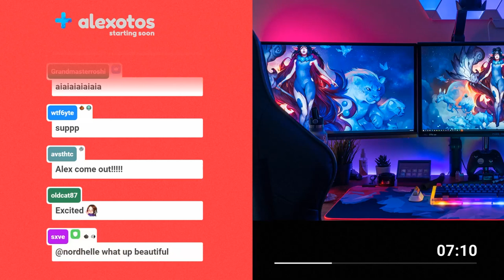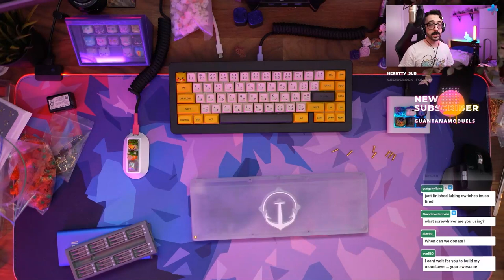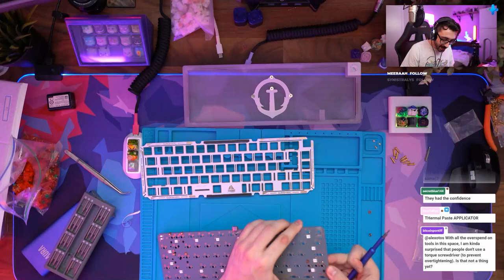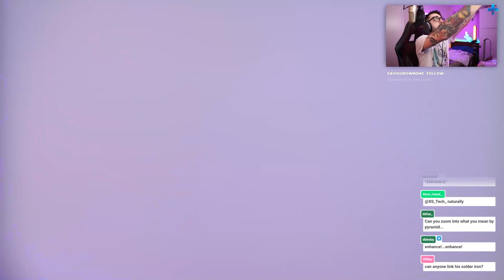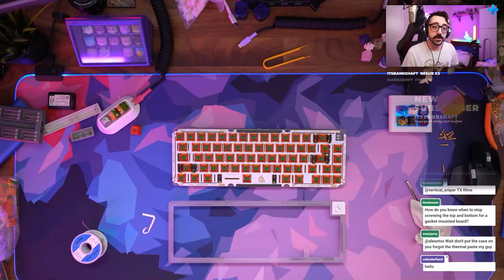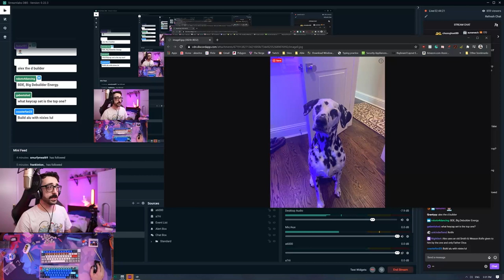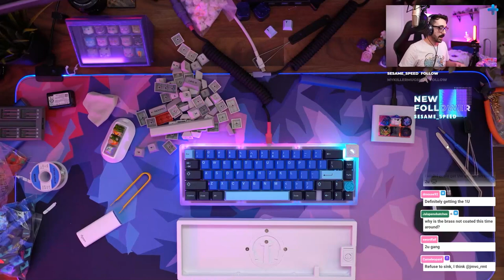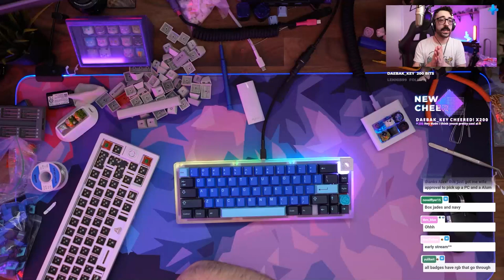Polycarb Think6.5v2 Proto Build VOD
Moved the VOD over to YouTube! Graystudio sent me over the new think6.5 v2 to build and give some thoughts on! Here is the VOD.

Specs:
Case: Polycarb Think6.5v2 Proto
Switches: Filmed and lubed Tangerines 68g (krytox 205g0 + TX films)
Stabs: Lubed Durock Stabs - Krytox 205g0 + dielectric grease

Please remember every case and the environment is different for acoustic properties and I tried to ensure these sound exactly as I hear them in my workspace.